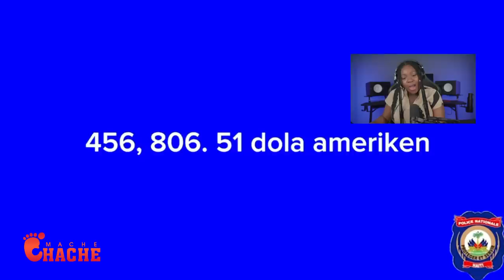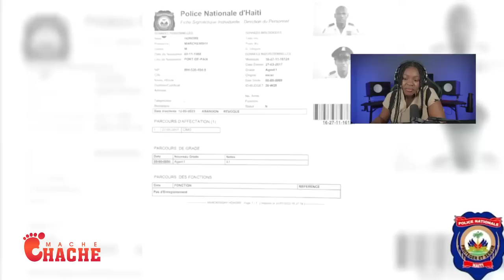DCPJ Deranje Bouda Manman Volèz Esther Anba Makak..Li depale..Lapolis mare 2zanmi Izo